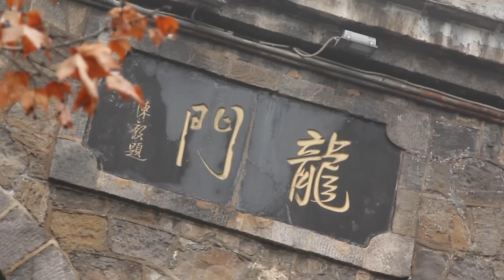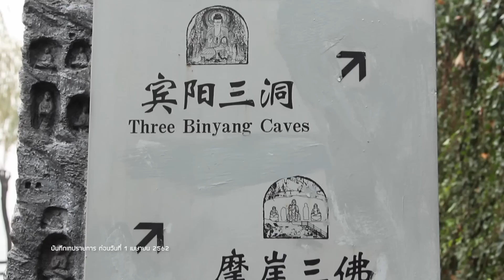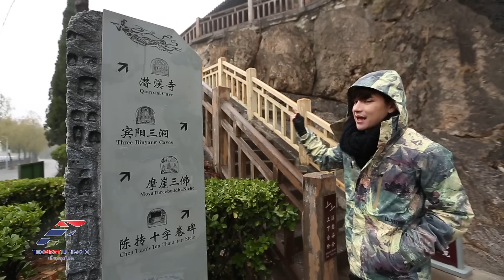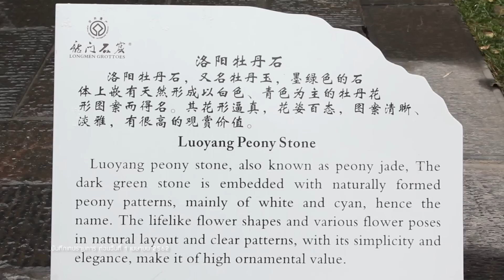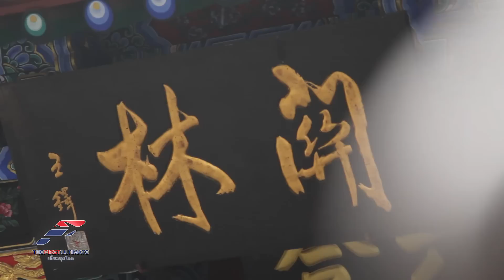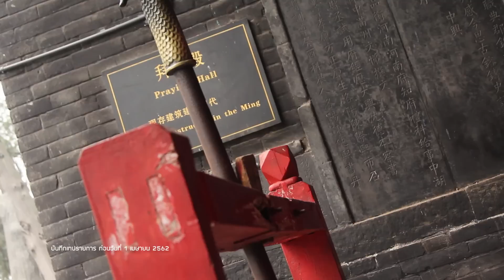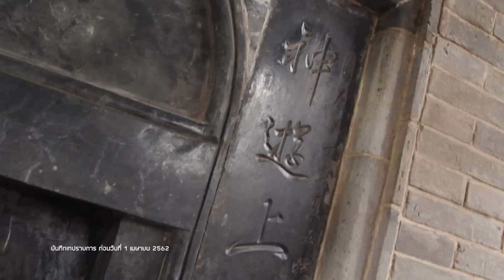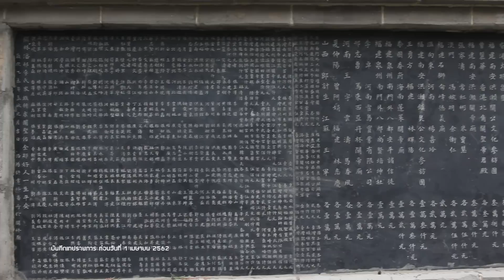The First Ultimate เที่ยวสุดโลก EP.42 : จีน-ซีอาน (China-Xi'an) ตอน 2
ออกอากาศเมื่อ 8 เม.ย. 2562

ออกไปเที่ยวกับ เต๋า เศรษฐพงศ์ ชมแหล่งอารยธรรมของโลก ณ เมืองซีอาน ประเทศจีน มีฮไลท์ที่เที่ยวมากมายที่ไม่ควรพลาด ไม่ว่าจะเป็น...
🚩เจดีย์ห่านป่าใหญ่ สถานที่เก็บรักษาพระไตรปิฎก
🚩ชมความสวยงามของพระพุทธรูปสลักบนหินกว่า 1 แสนองค์ ที่ถ้ำผาหลงเหมิน
🚩สักการะศาลเจ้ากวนอู
🚩ปิดท้ายด้วยความยิ่งใหญ่ที่สุสานจิ๋นซีฮ่องเต้
เตรียมตัวให้พร้อมกับโลกใบใหม่ ที่คุณอาจไม่เคยเจอ เที่ยวสุดโลก The First Ultimate สนุกไปกับมุมมองใหม่ ๆ ในสถานที่ท่องเที่ยวจากทั่วโลก ที่รับรองว่า คุณจะไม่เคยเห็นแบบนี้มาก่อน และพลาดไม่ได้กับอาหารท้องถิ่นแสนอร่อย ที่ซุกซ่อนอยู่ตามเมืองต่าง ๆ ที่คุณอาจะไม่เคยรู้ เปิดใจไปพร้อมกับ TheFirstUltimate เที่ยวสุดโลก วันจันทร์ เวลา 22:30 น. ช่อง